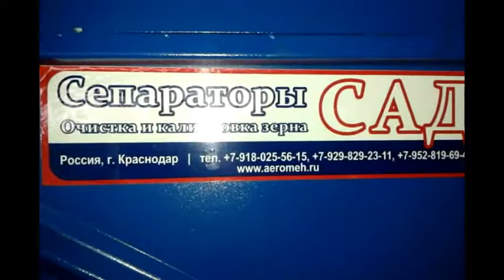Cleaning and calibration of rice